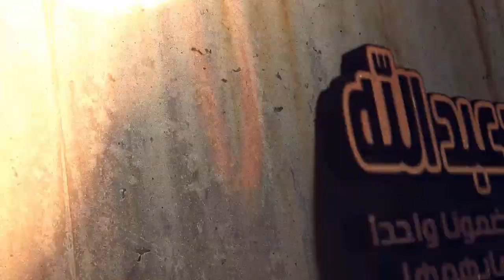طريقة عمل زواقة اللواية الجميلة بالكروشي / Randa / Crochet / مع أم سعد عبد الله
كيفية عمل ضرس هائل و رائع بالعقيق و بالكروشي / Randa / Crochet / مع أم سعد عبد الله